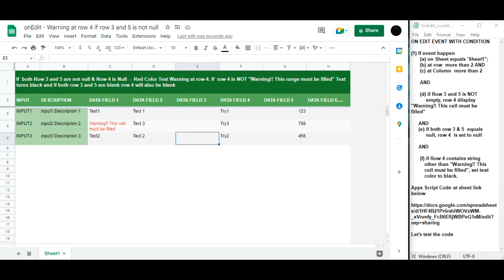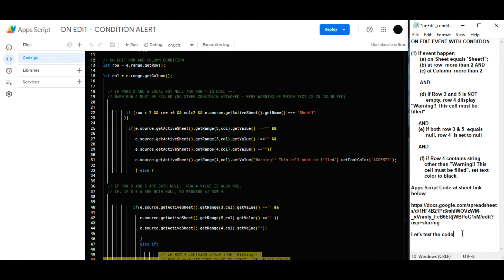onEdit (event) - conditional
onEdit - conditional -  Warn if  rows  is left empty